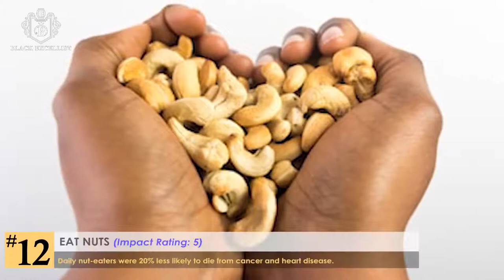20 ways to Live to 100 Years Old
People can come to my channel to learn about paying online affiliate programs to create additional streams of income using their current small business website- click through to join each affiliate program! Also learn resources, job opportunities, events and website Blogs geared to improving black communities.